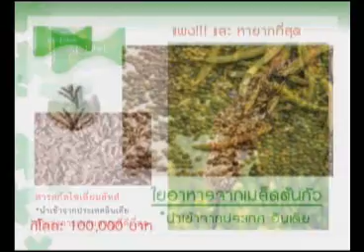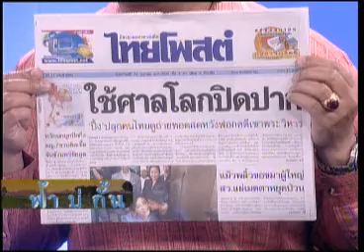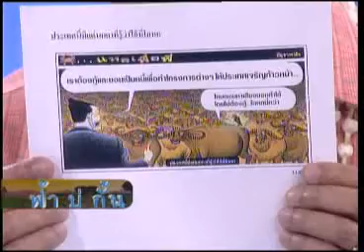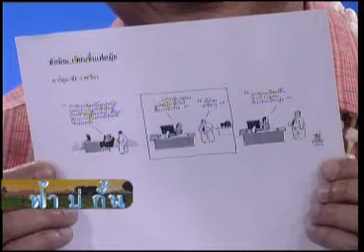ฟ้าบ่กั้น 14-04-56 เบรค2